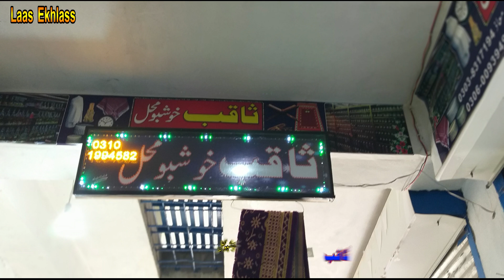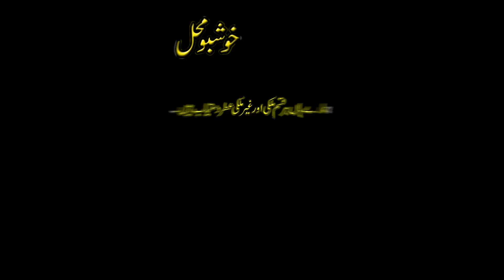Saqib Khushboo Mahal Kot Adda Dargai Bazar | Laas Ekhlass Ads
Saqib Atari, Basement  Azeem Khan Plaza Block D, Kot Adda Dargai Bazar.

Roono, Dosthano, Qadarmano Masharanu, HAMZOLO aw Kasharano sanga yea? kom zai ke che hum Yea khushala osai aw pa khpal chaperchal ke da ghareebu, be waso, kwando, yateemanu pa kar rashai, da haghwe da sar sprey jor shai. Bya gorai che Rahman sthaso da para bara pa asmanunu ke sa dase faisley kawe che hagha ba sthaso da para de jehan ke um aw haghe jehan ke hum ghwara we.
Zama pa channel kam az kam hara video Like kaway aw ku mumkin we nu Subscribe yea hum kai aw all notifications da para da Jarass (Bell icon) hum click kai.
Manana Khad aw Abad Osai !

Follow My Blogs please:

1..Laas Ekhlass
2. Malakand TV Channel